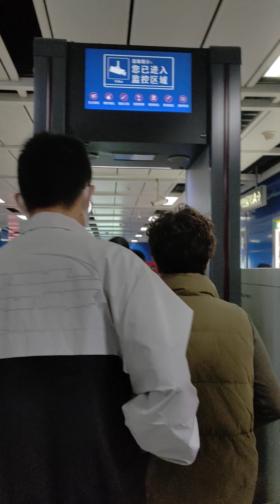2023年12月29日